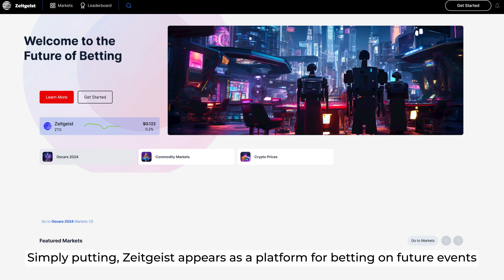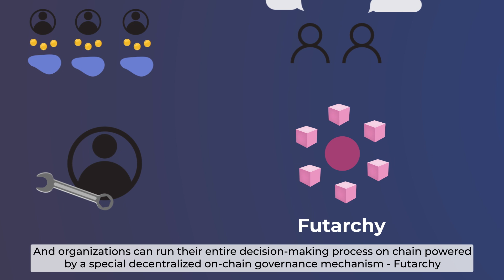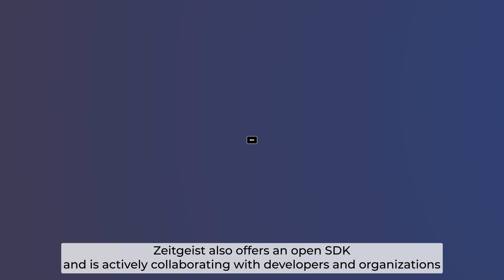Unlock The Future Of Prediction Market With Zeitgeist | The Brains Ep. 11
In today's episode, we will have in-depth learning about Zeitgeist, a prediction markets protocol built on Polkadot.

Zeitgeist is a decentralized network for creating, betting on, and resolving prediction markets. The platform's native currency, the ZTG, is used to sway the direction of the network, and as a means of last-call dispute resolution. Additionally, Zeitgeist is a protocol for efficient trading of prediction market shares and will one day become the backbone of the decentralized finance ecosystem by allowing traders to create complex financial contracts on virtually anything. Explore more about Zeitgeist through our video below:
Polkadot Insider is a channel updating news, data analytics - real-time data, and project research to support retail investors’ views when investing in the Polkadot and Kusama ecosystem. Let's get in touch with us:

• Link3: link3.to/polkadot_insider